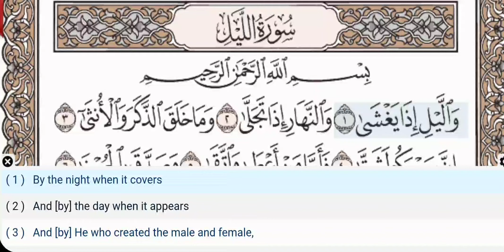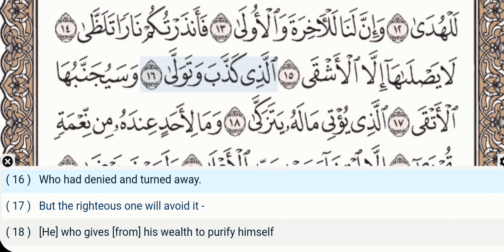92 - Surah Al Layl (Lail) - Yaser Salamah - Quran Recitation, Arabic Text, English Translation